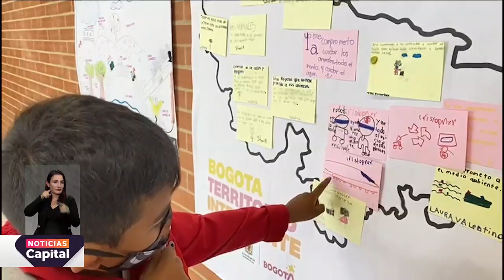Ciudadanos presentan sus ideas para construir un territorio inteligente 2024-2030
NoticiasCapital | Los interesados podrán hacer parte de un taller que realizará próximamente en la capital para el proyecto territorio inteligente 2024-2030.